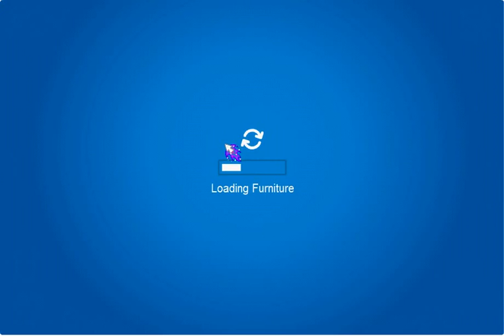Club Penguin Medieval Party Quest 2(Edit)